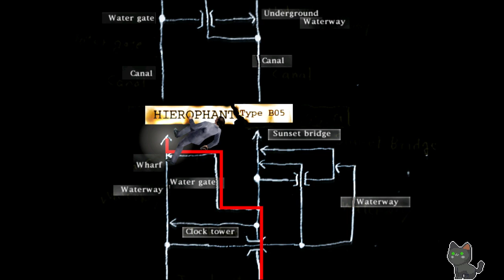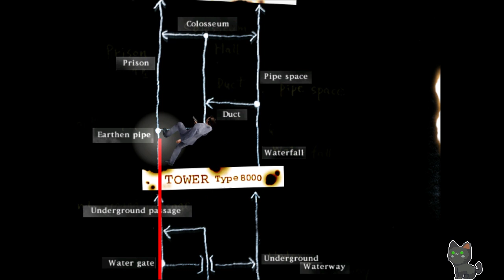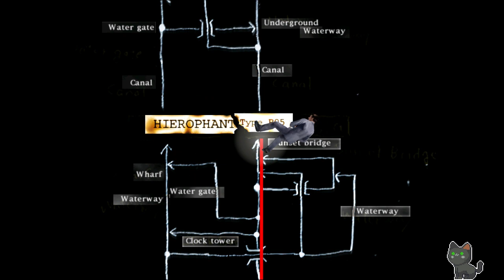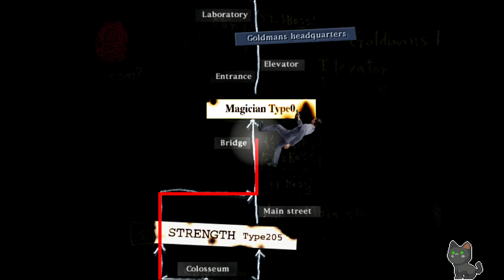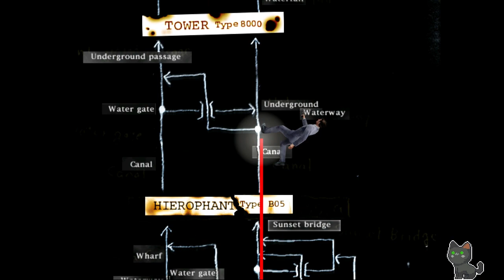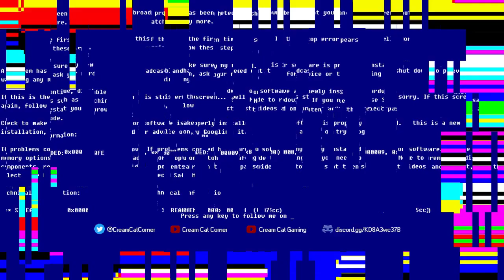This house is EXTRA dead in The House of The Dead 2 (Archive 12/15/2022)